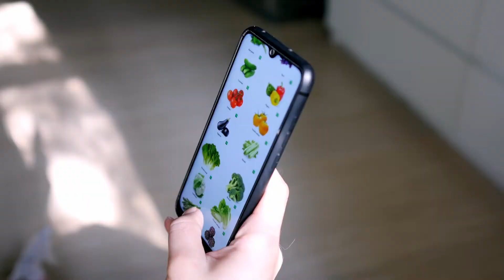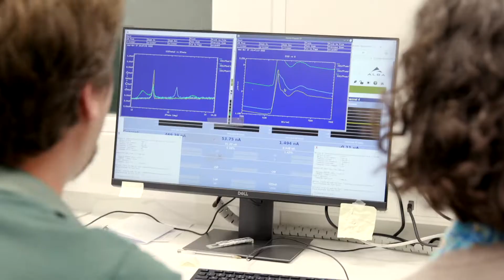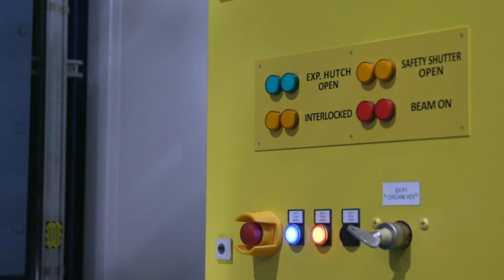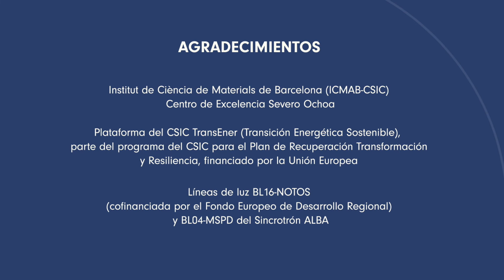LUZ para las BATERÍAS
Para dar a conocer algunos de los experimentos realizados en el Sincrotrón ALBA, hemos realizado una segunda serie de cinco videos. Nuevos materiales, estudio y efectos de la Covid-19, adhesivos industriales, … Usuarios del Sincrotrón ALBA procedentes de universidades,  centros de investigación y empresas explican cómo han sacado provecho de la luz de sincrotrón y qué beneficios les aporta para sus investigaciones.

Este vídeo se centra en la búsqueda de materiales alternativos para fabricar baterías. La investigadora y subdirectora del Instituto de Ciencias de Materiales de Barcelona del CSIC, M. Rosa Palacín, haciendo uso de la luz de sincrotrón, expone cómo con ella pueden ver cómo son y cómo se comportan algunos materiales usados para hacer baterías, enfocándose sobre todo en elementos abundantes y de bajo costo, con el objetivo de desarrollar conocimiento que impulse la transición energética.

Estos videos forman parte del proyecto de divulgación FCT-20-15798, cofinanciado por la Fundación Española para la Ciencia y la Tecnología (FECYT).